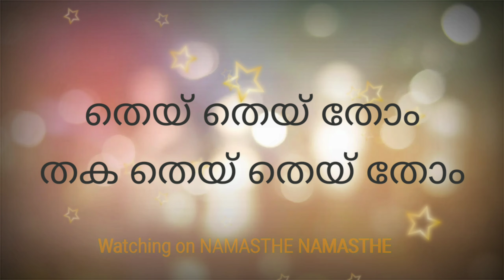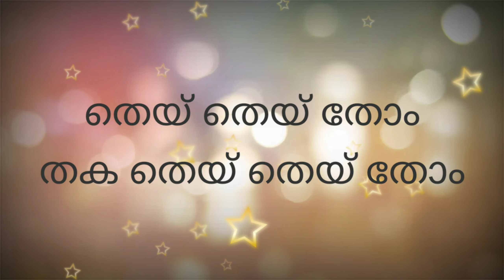Padanolsavaganam 2020 , പഠനോത്സവഗാനം, തെയ് തെയ് തോം ,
Lyrics:മംഗളാംബാൾ .ജി.എസ് music: ബോധി ശങ്കർ
Padanothsavaganam-2020 ,പഠനോത്സവഗാനം Padanolsava Ganam , Kerala School ,Padanolsavam Song 2020,

***Copyright: All the content published on this channel is protected under the copyright law and should not be used /reproduced in full or part without the creator's (Namasthe Namasthe) prior permission.***
Everything you see on this video is created by me unless otherwise stated.